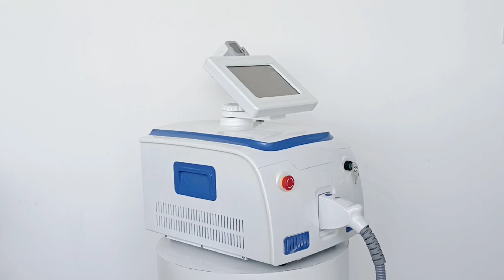Intelligent 3rd Generation Diode Laser Hair Removal Beauty Machine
New design laser handle features as follow,
1. The new handpiece is 3 in 1, unique;
2. Up to superior 1200W+3000W to get superior hair removal results, 800-1200W options;
3. 3D magnetic replace 3 tips and automatic identification the data of each one;
4. The Intelligence and clear touch screen interface on the handpiece;
5. 360°Cooling results and real-time monitor temperature;
6. 1.5 second test whether cooling plate is working properly;
7. Automatically test the laser intensity and pulse width in the handpiece;
8. Handpiece about 700g;
9. Φ8mm spot size: treatment the hard to reach areas, such as ears, nostrils and glabella.

Beijing Stelle laser Technology Co.,Ltd
Add:Room B502,5th Floor,Building 1,No.26 Yongwang West Road,Daxing Biomedical Industial Base Daxing District,Beijing,China.